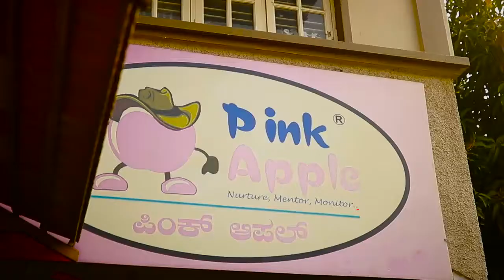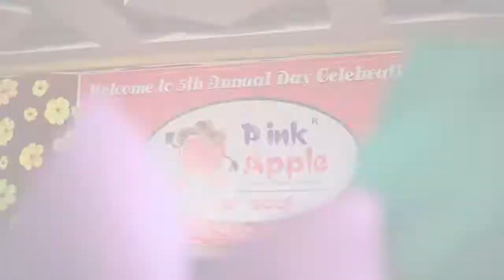Pink Apple School Anniversary Trailer